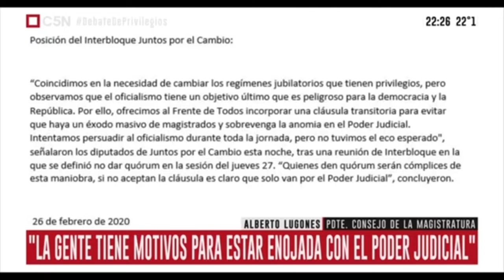Juntos Por el Cambio no dará quórum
Juntos por el Cambio no dará quórum para el debate de la reforma jubilatoria del Poder Judicial ►